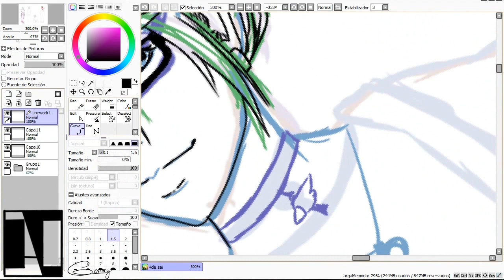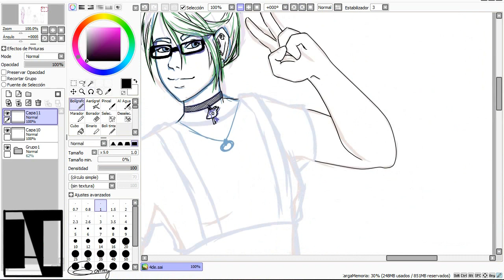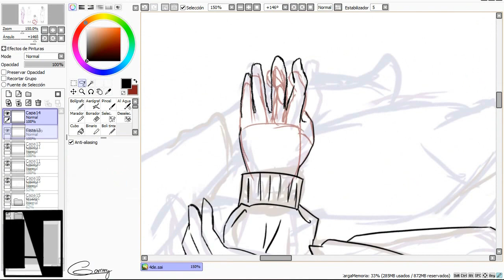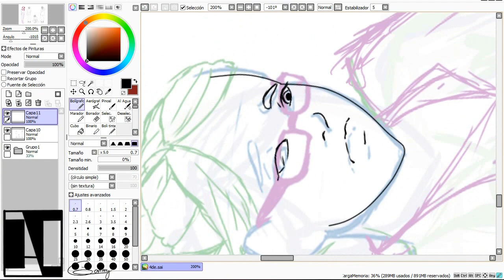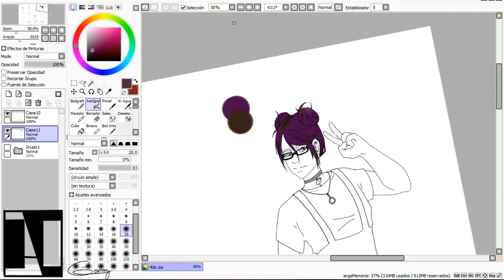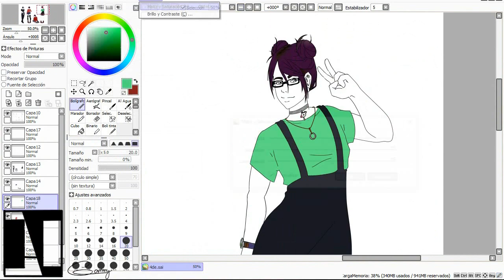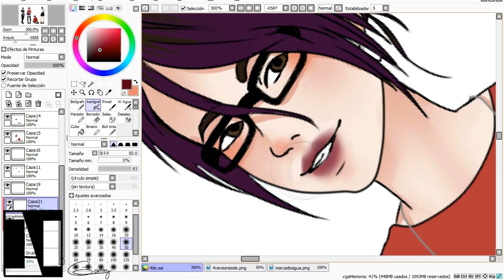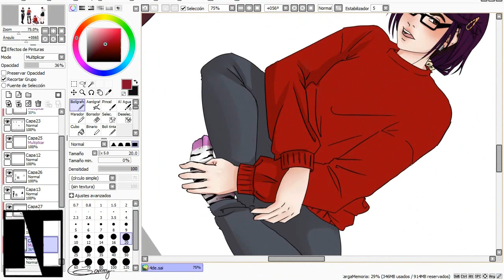SPEED PAINT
espero os guste y no haberla liado tanto xD
bye

Lo que utilizo:
Dibujo: